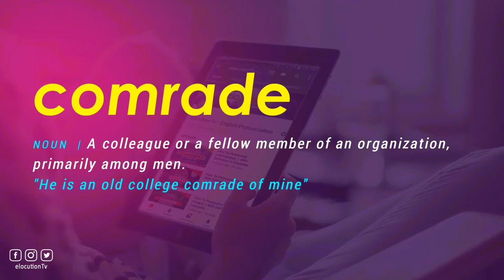How To Pronounce Comrade | With Definition or Examples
How To Pronounce / How To Say Comrade

Vocabulary Builder

1000 Most Common English Words, Most Used Words